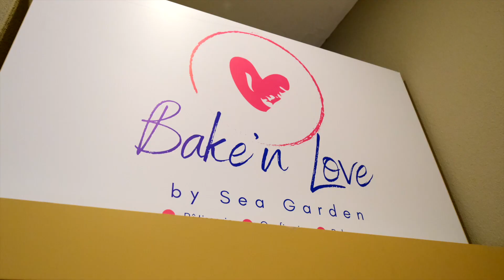İnoksanlı Mutfaklar - Hapimag Sea Garden Bodrum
Hapimag Sea Garden Bodrum mutfağında ahşabın sıcaklığını yansıttığımız açık büfe tasarımımızı tercih edenlerden!

Siz de İnoksan’ın kaliteyi, verimi ve teknolojiyi bir araya getiren benzersiz ürünleri ile tanışmak için web sitemizi ziyaret edebilirsiniz.